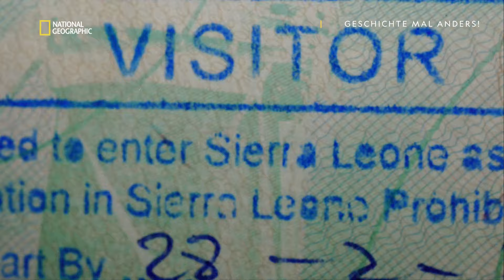Die verrücktesten "Makler" der Geschichte | Geschichte mal anders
Diesen verrückten Maklern sollte man wahrlich kein Geld geben. Trotzdem gelang es ihnen, ganze Wahrzeichen an gutgläubige Käufer zu verhökern.

Geschichte mal anders - mittwochs, 20.15 Uhr auf National Geographic